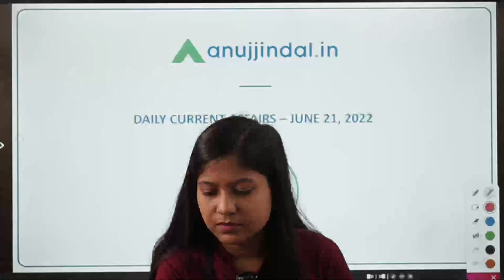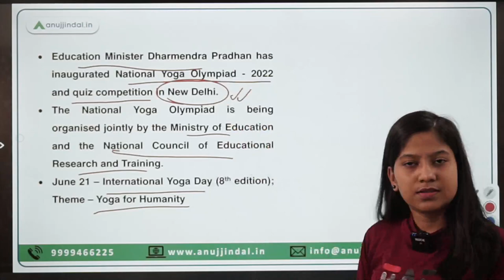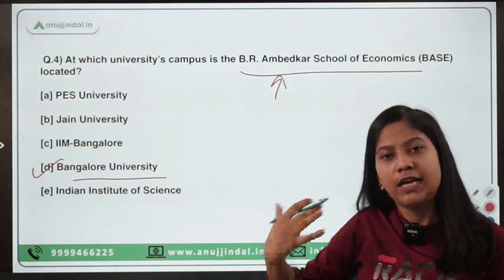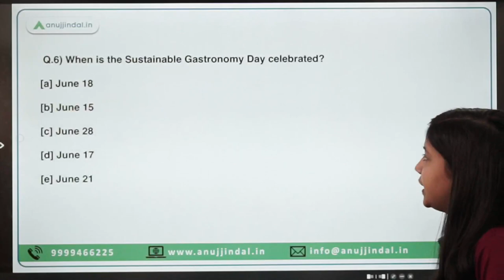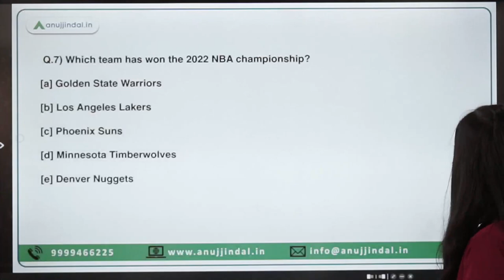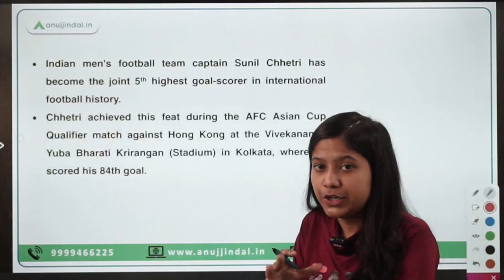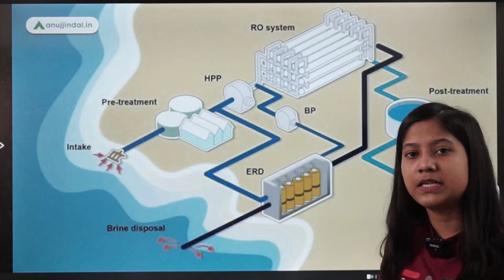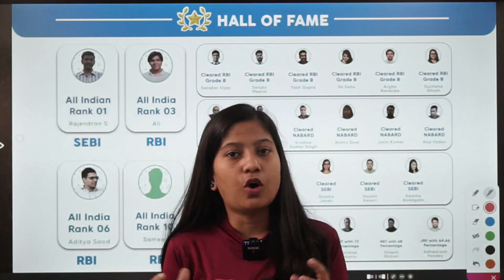RBI, SEBI & NABARD | Daily Current Affairs | 21st June - Neha Ma'am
Happy International Yoga Day to all of you! In today's video, I will not only talk about the yoga day and it's events but a lot more is awaiting for you. News such as India's largest literary festival, india's first govt owned desalination plant will be covered among others

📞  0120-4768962